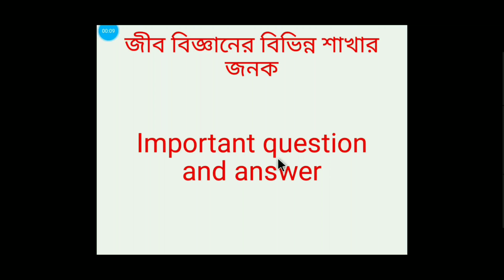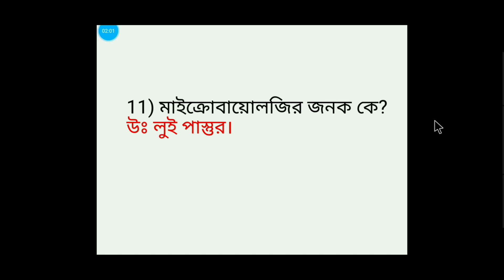জীব বিজ্ঞানের বিভিন্ন শাখার জনক (Fathers of Branches of Biology)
বিভিন্ন চাকরীর পরীক্ষার প্রস্তুতির জন্য ও বিভিন্ন চাকরির  খবর পেতে আপনারা এই চ্যানেল ফলো করতে পারেন ।